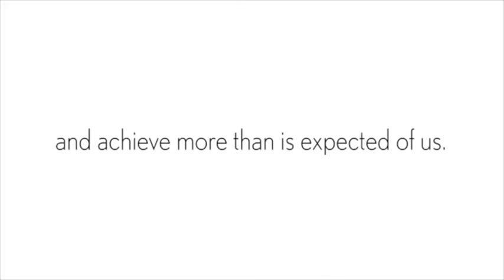PROMO WMW 16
Promo for WMW16